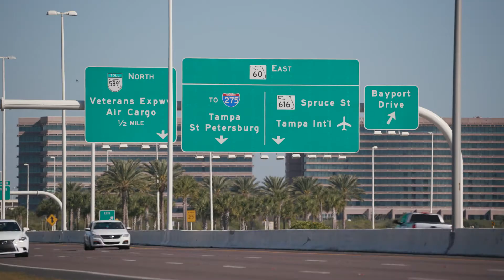NCAA Leadership Institute: Jacqie McWilliams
Jacqie McWilliams, commissioner of the Central Intercollegiate Athletic Association (CIAA) and a former basketball and volleyball player at Hampton University, spoke about culture and vision at the 2017 NCAA Leadership Institute in Tampa. The Institute is a two-year professional development program that helps ethnic minorities strategically map and plan successful careers in college athletics administration.